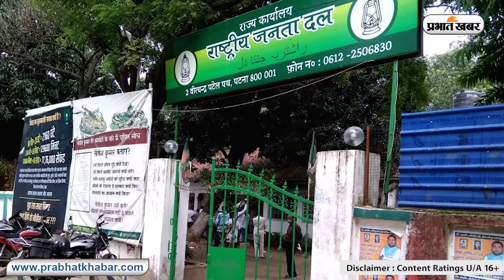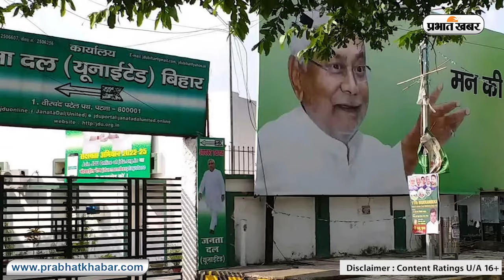कांग्रेस के 13 विधायकों ने किया फोन बंद, खेमेबंदी में जुटे CM नीतीश और तेजस्वी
Bihar Political Crisis कांग्रेस के 13 विधायकों का मोबाइल फोन नॉट रिचेबल हो गया है. सूत्रों का कहना है कि कांग्रेस के कई विधायक बीजेपी और जेडीयू के संपर्क में हैं.